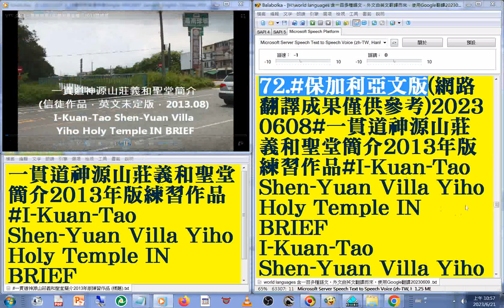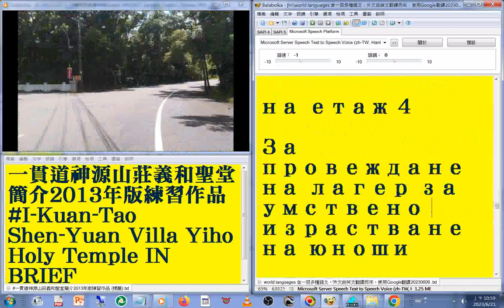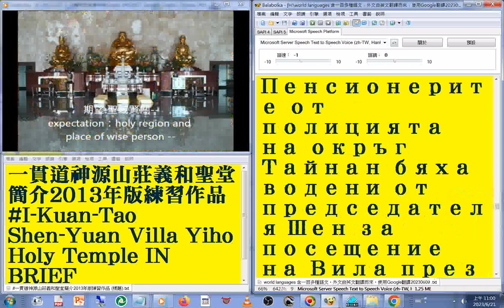72#保加利亞文 版#國語 發音#中英對照 字幕#world languages 含一百多種語文，外文由英文翻譯而來使用Google翻譯20230613#一貫道神源山莊義和聖堂簡介2013年版練習作品